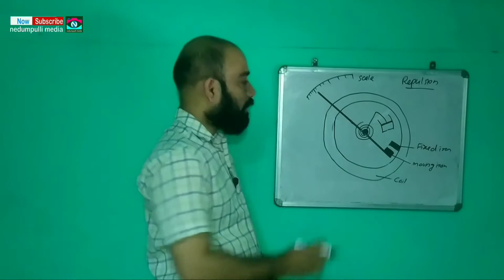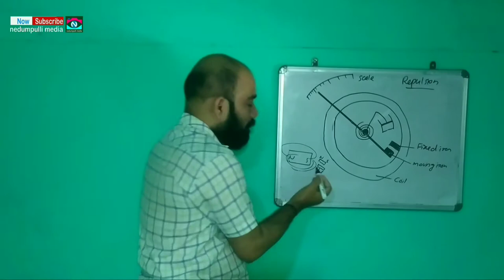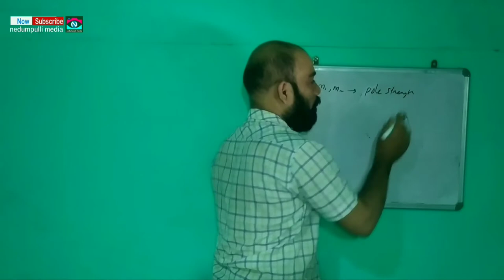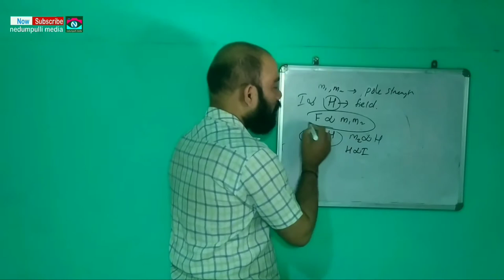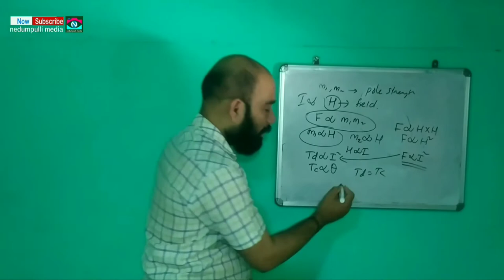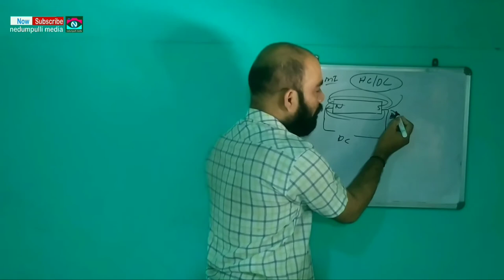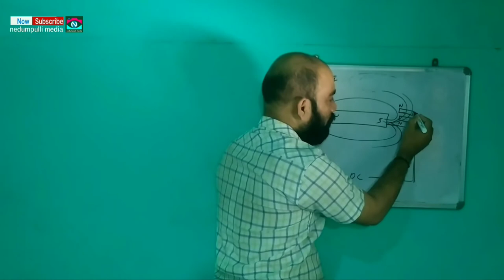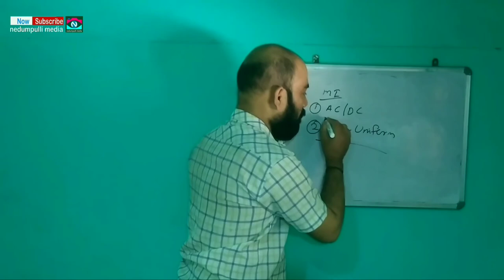ELECTRICAL// MEASURING INSTRUMENTS// MOVING IRON REPULSION TYPE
Electrical technology, measuring instruments moving iron repulsion type instruments ,part 18, online class by Suresh nedumpulli